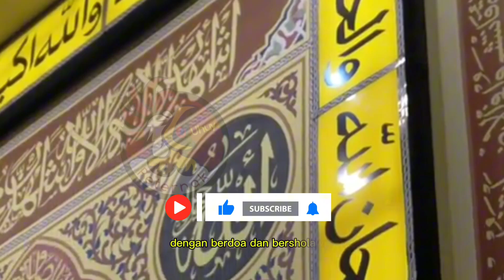MEMBEDAKAN AYAM KAMPUNG BERKUALITAS DAN CIRI CIRI AYAM KAMPUNG YANG SEHAT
Video ini tentang membedakan ayam kampung berkualitas dan ciri ciri ayam kampung sehat

📞 WhatsApp Resmi  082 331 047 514